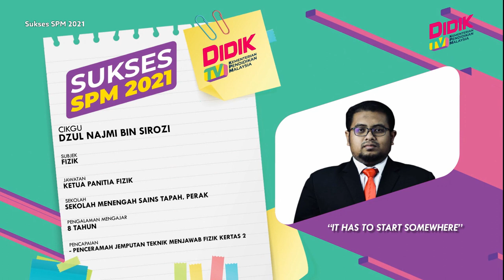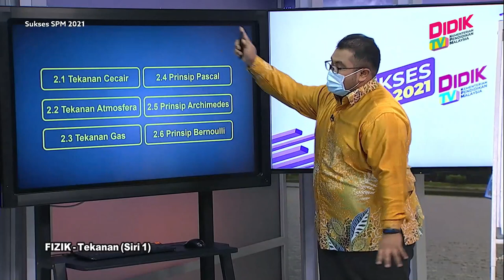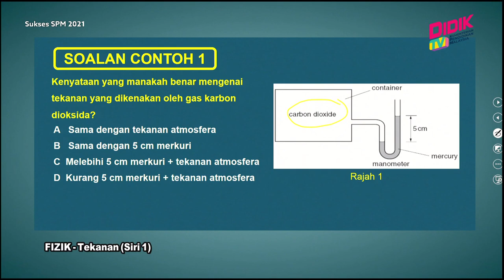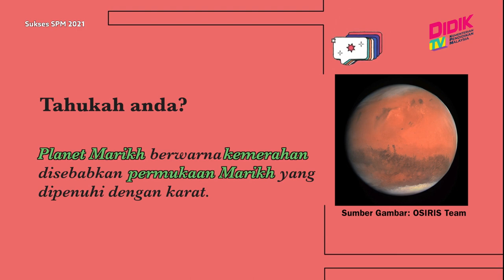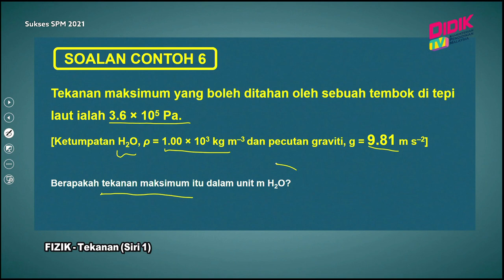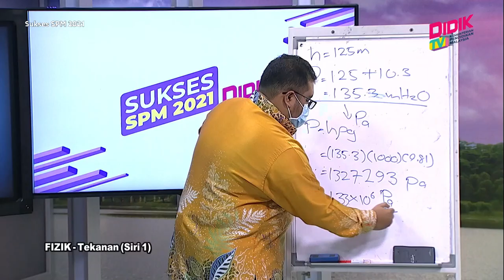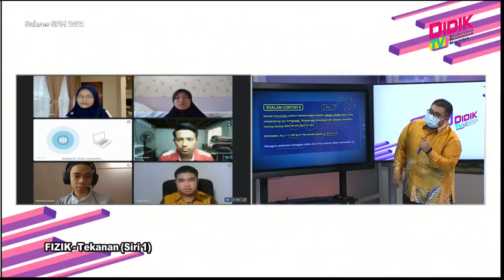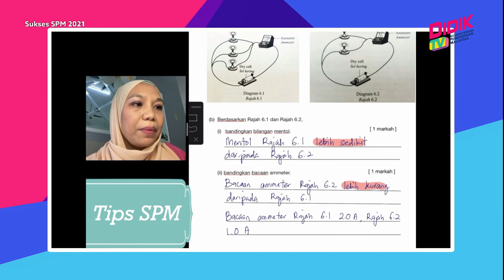Sukses SPM (2021) | Fizik - Tekanan (Siri 1)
Sukses SPM 2021 membincangkan teknik-teknik yang boleh diguna pakai dalam menjawab soalan Fizik - Tekanan (Siri 1)

Guru: Dzul Najmi Bin Sirozi